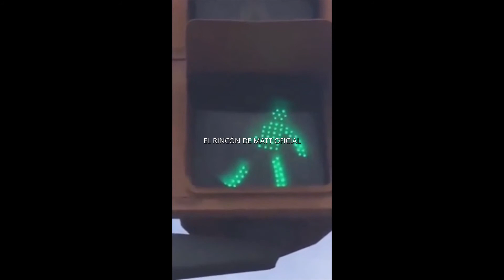¡LOL¡ XD,XD,XD SEMAFORO PAJERO SEMAFORO LOCO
¡LOL¡ XD,XD,XD SEMAFORO PAJILLERO SEMAFORO LOCO